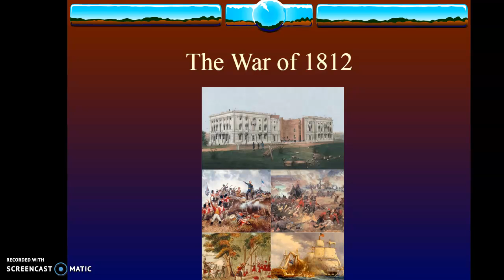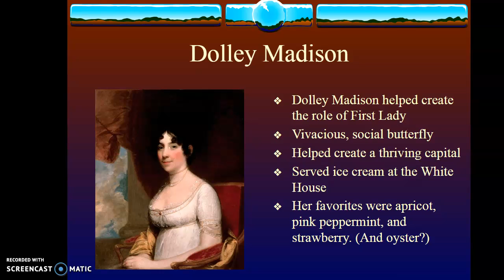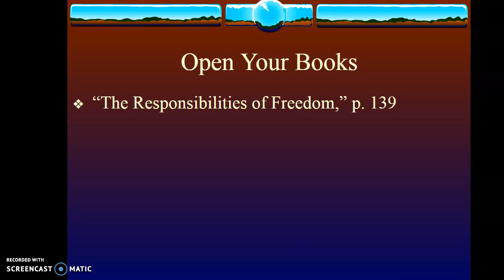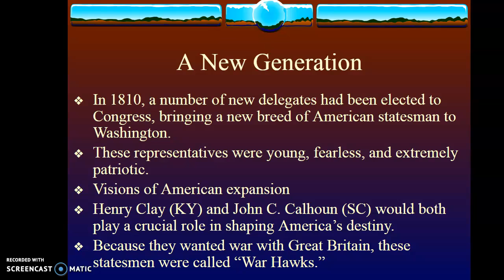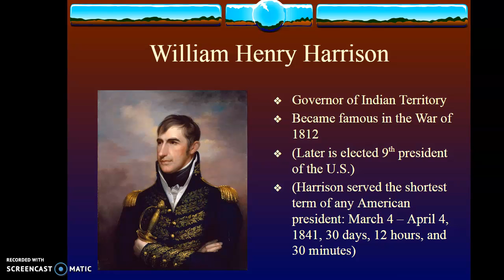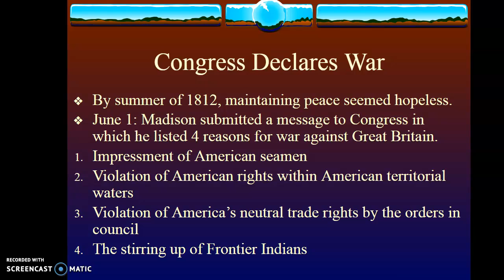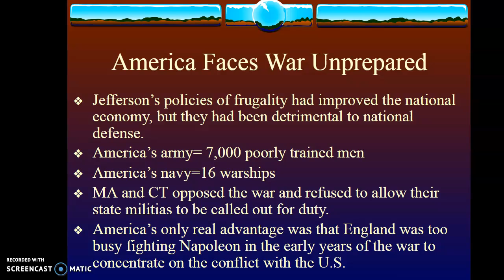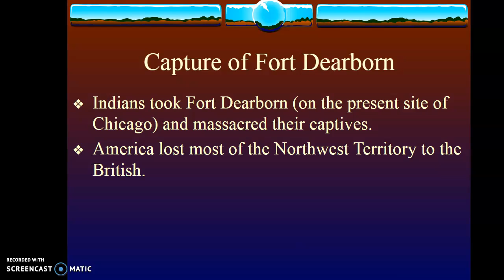U.S. History 10/26/20 part 1